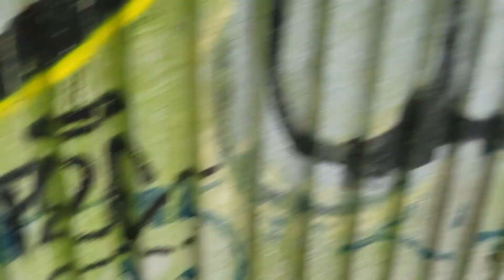MASSY OPÉRATION CHAGALL. 3/3